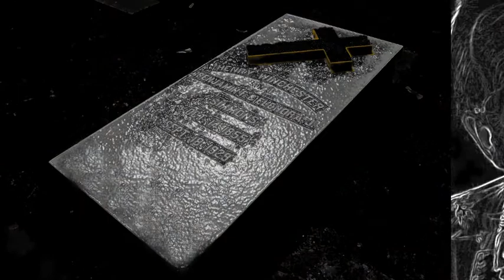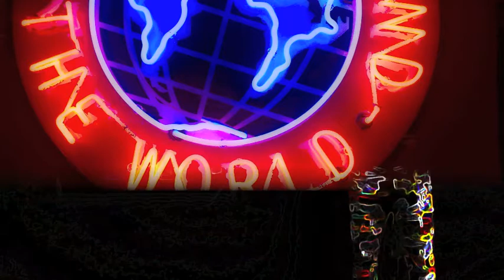Mystical Montage: SBTRKT - Pharaohs